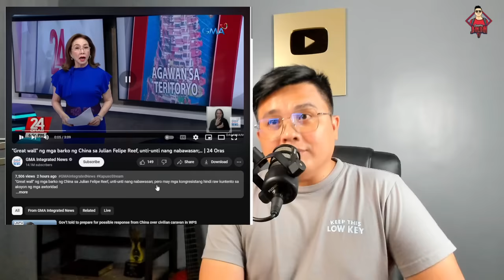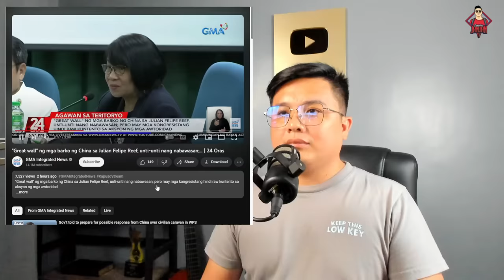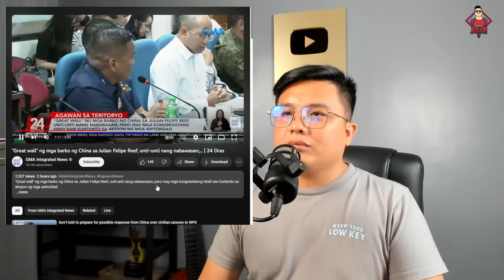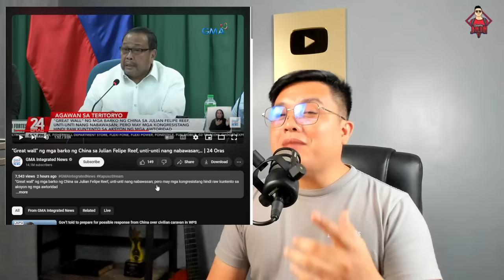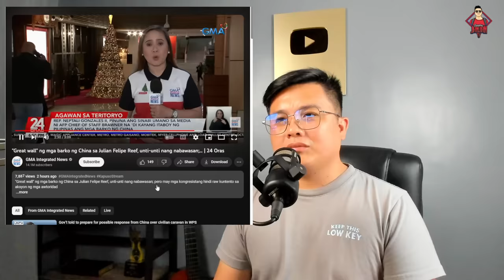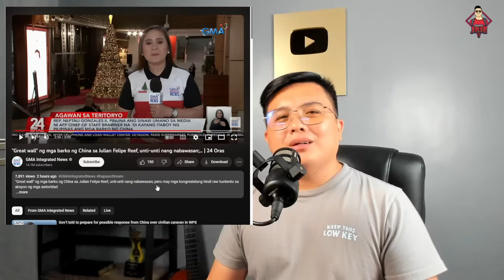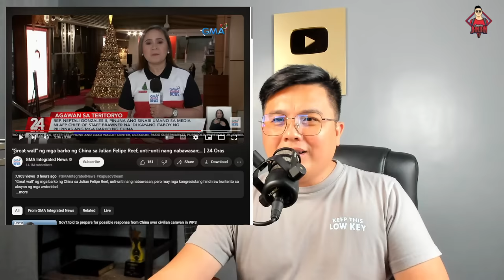PILIPINAS GUMANTI NA SA CHINA! MGA BARKO NILA NAG-ATRASAN!